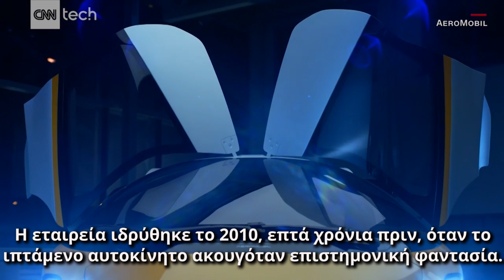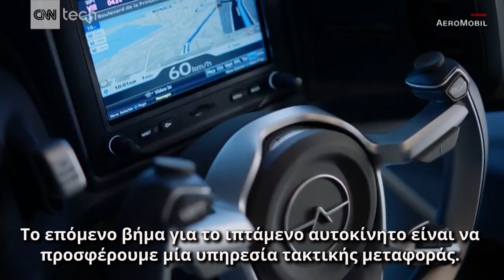Το ιπτάμενο αυτοκίνητο δεν είναι πια επιστημονική φαντασία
Το ιπτάμενο αυτοκίνητο δεν ανήκει πια στη σφαίρα της επιστημονικής φαντασίας. Τουλάχιστον γι’αυτούς που μπορούν να το πληρώσουν. Κατασκευασμένο στη Σλοβακία, το όχημα μετατρέπεται σε μόλις τρία λεπτά από αυτοκίνητο σε αεροσκάφος. Έχει τελική ταχύτητα δρόμου 160 χλμ/ώρα και αέρα 360 χλμ/ώρα ενώ το κόστος του ξεπερνά το 1,5 εκατ.δολάρια!